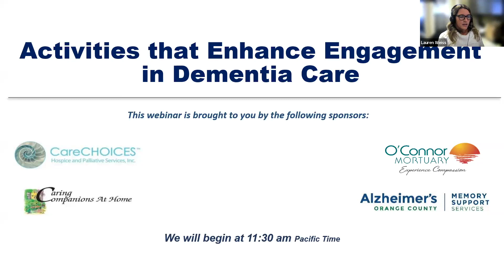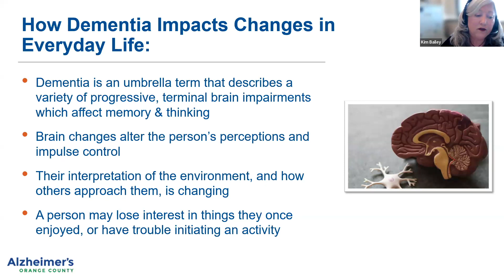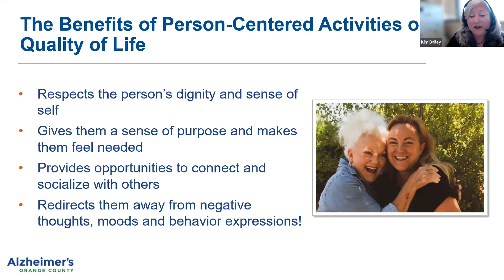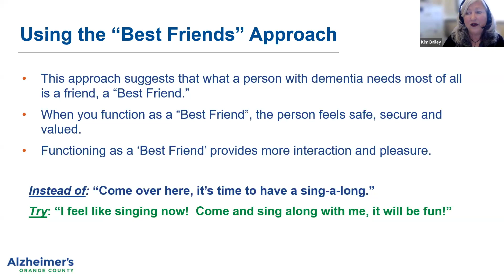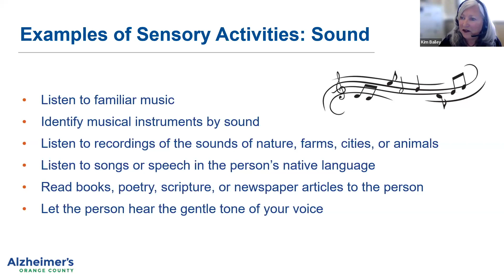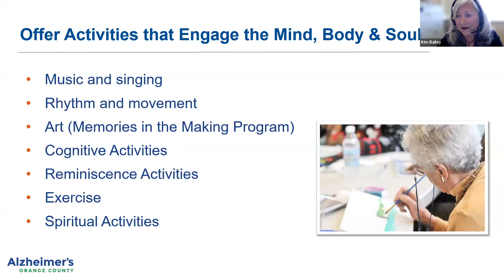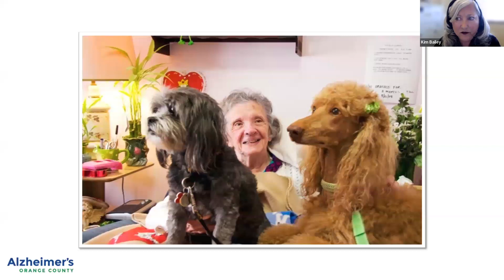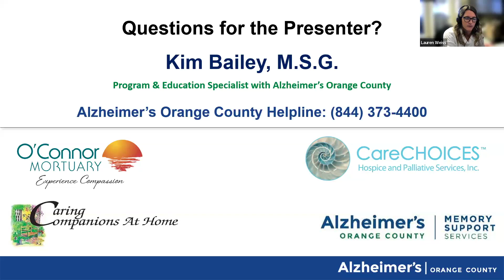Activities that Enhance Engagement in Dementia Care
Persons with dementia often experience difficulties engaging and connecting with others. We discuss the reasons for these dementia-related changes and identify various approaches and activities that enhance engagement and connection through techniques that maximize participation and contentment for persons with dementia. Examples are provided for activities that are appropriate for individuals at various stages of memory loss.